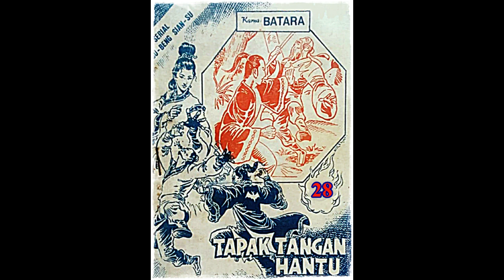Seri Cerita Silat Tapak Tangan Hantu Jilid 28